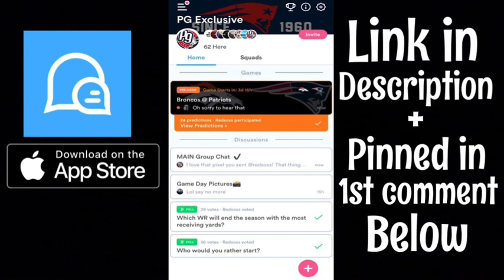Patriots CB Stephon Gilmore Officially OUT vs Denver Broncos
In today’s video I talked about the New England Patriots and how cornerback Stephon Gilmore is officially out for week 5 vs the Denver Broncos due to being diagnosed with Covid. What do you think? In this video we discussed the latest update on the New England Patriots moves.

Join my flick chat where other pats fans and I talk about all things NFL on a daily basis!

*16 Round Fantasy Football training course to DOMINATE 2020 Fantasy Football* 💯

*Click this link to ensure a guaranteed response back, after you text me along with other benefits!*